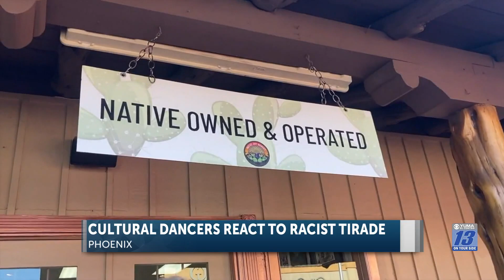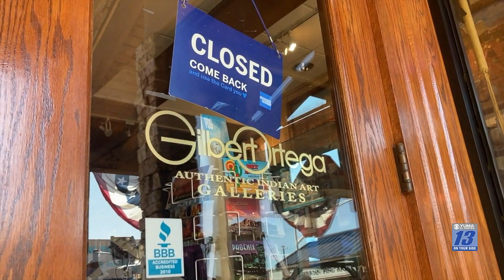Cultural dancers react to racist tirade